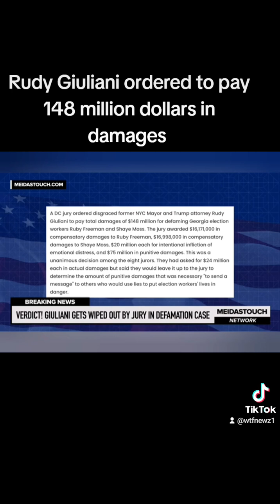Rudy Giuliani ordered to pay 148 million dollars in damages.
Rudy Giuliani lost big in the defamation lawsuit against him filed by Ruby Freeman and Shaye Moss
Ben Meiselas and Karen Friedman Agnifilo provides a breakdown of the verdict and money Rudy Giuliani jas got to pay.